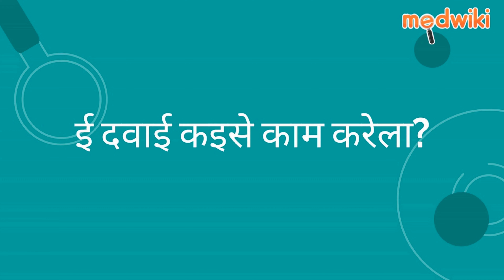गैबराइड एनटी 400 एमजी/10 एमजी टैबलेट | AI Uses, Work and How to take In Bhojpuri.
गैबराइड एनटी 400 एमजी/10 एमजी टैबलेट
Composition- गैबैपेन्टिन (400एमजी) + नॉर्ट्रिप्टीलाइन (10एमजी)

Introduction
एकर इस्तेमाल न्यूरोपैथिक दर्द के इलाज में होखेला।

गैबापेन्टिन दिमाग अवुरी तंत्रिका तंत्र में कुछ दर्द के संकेत के रोक के काम करेला, जबकि नॉर्ट्रिप्टाइलाइन दिमाग में कुछ खास रसायन के स्तर के बढ़ा के काम करेला, जवन कि मूड अवुरी दर्द के धारणा के नियंत्रित करेला।

दवाई के डॉक्टर के लिखल तरीका से लेवे के चाही। एकरा के ना तोड़ीं, ना चबाईं, ना कुचलीं। एकरा के खाना के संगे भा बिना खाना के लेवे के चाही।